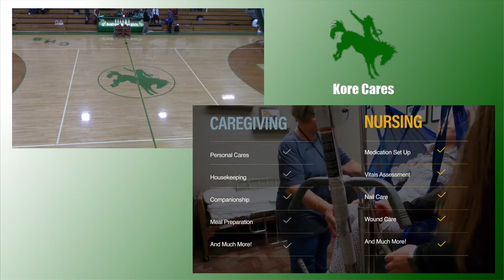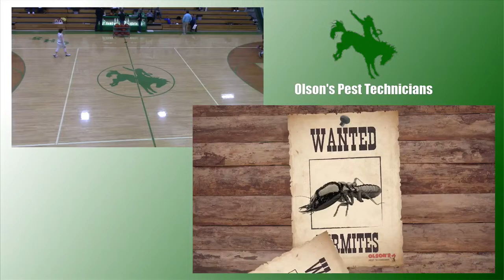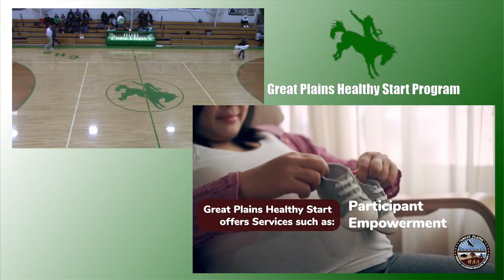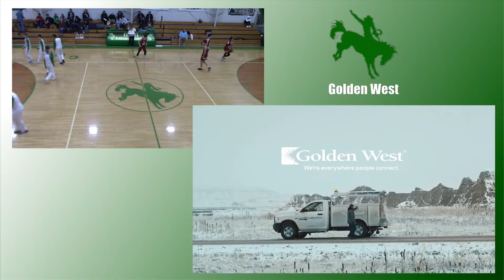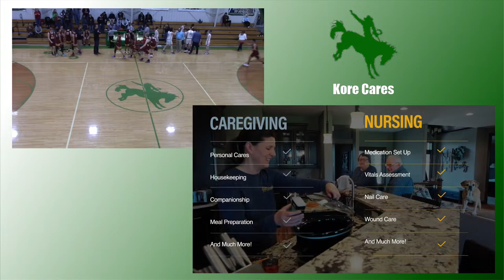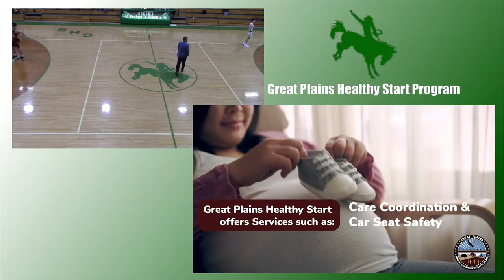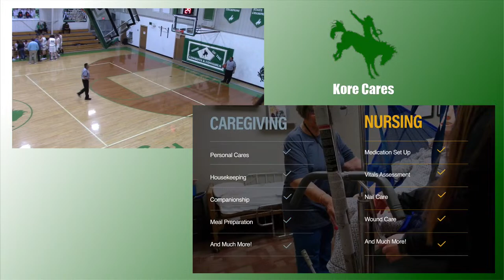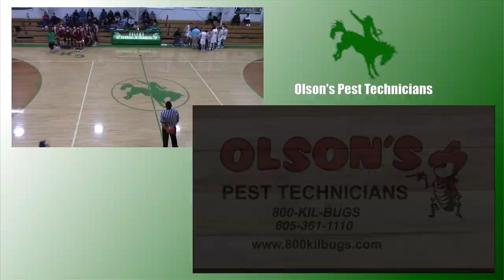Sunshine Bible Academy Crusaders Vs Colome Cowboys (JV Boys/BBB)